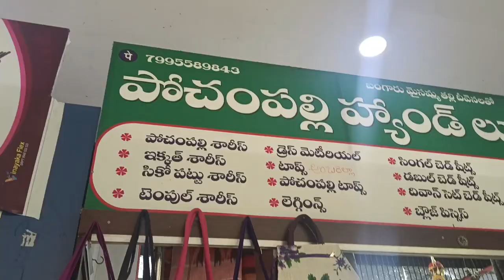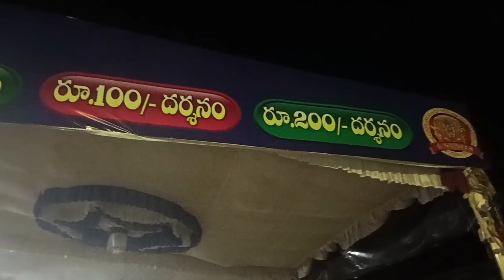వన్ ఇయర్ తర్వాత ఫస్ట్ టైం గుడిలోకి వెళ్లాను//దసరా హాలిడేస్ ఇలా గడిచిపోయాయి//pallavi trending vlogs